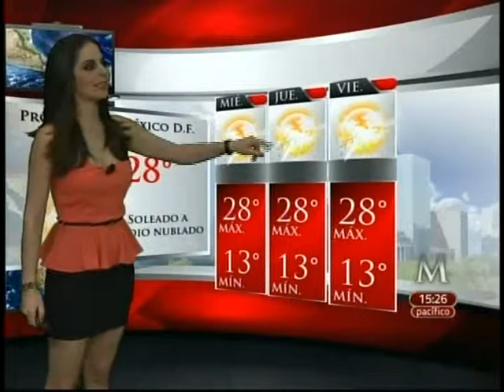Angie Gonzalez 1190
Sigan nuestra nueva pagina en facebook